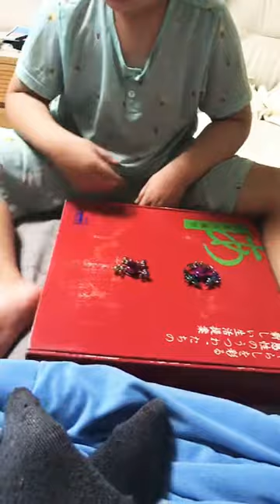스피너 싸움 2